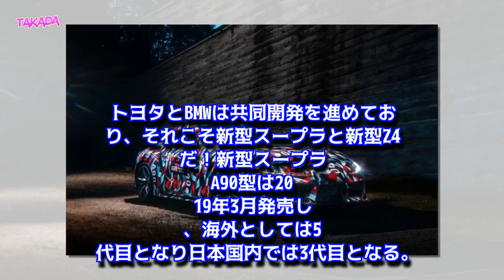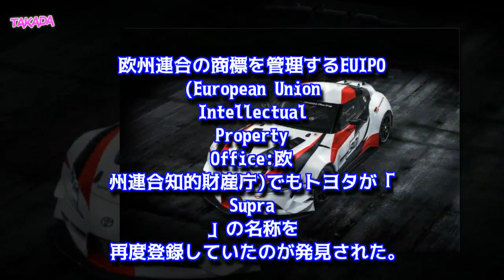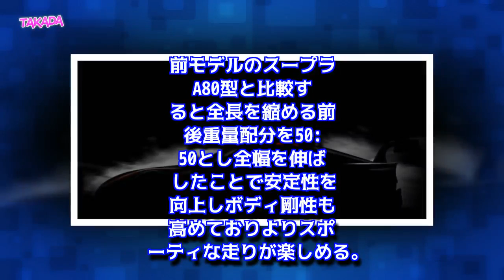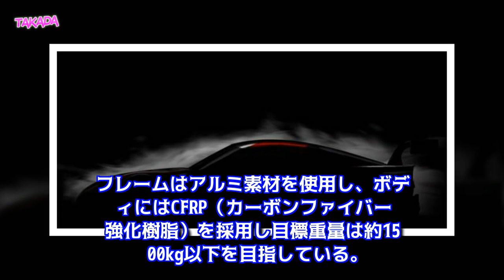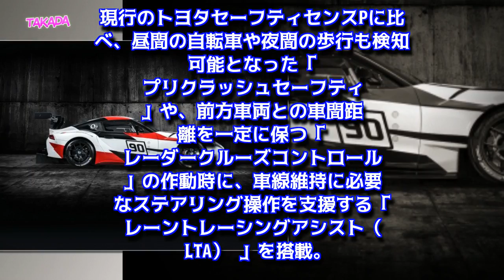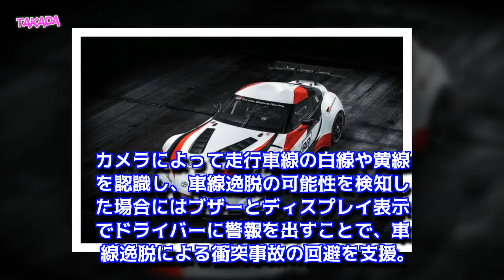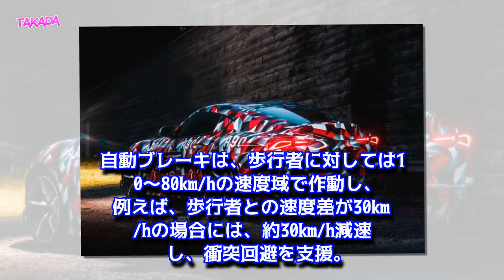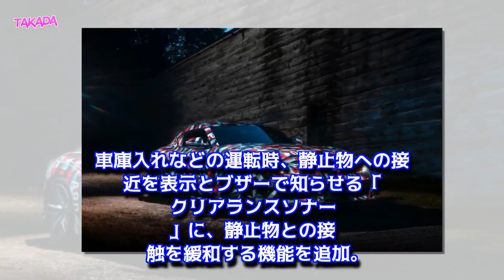トヨタ 新型 スープラ フルモデルチェンジ A90型 5代目 (3代目) GR (Gazoo Racing) ブランド 2019年3月発売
目次
新型 A90 スープラ グッドウッドフェスティバル 発表画像
新型 スープラ について
新型 スープラ 商標登録
新型スープラ プラットホーム について
新型スープラ ボディサイズについて
新型 スープラ A90型
スープラ A80型
新型スープラ エンジンについて
2.0L 直列 4気筒 DOHC ターボエンジン
2.0L直列4気筒ターボエンジンエンジン
3.0L 直列6気筒ターボエンジン
直噴2.5L 直4ターボエンジン＋ハイブリッド
新型スープラのスペック
新型スープラ インテリア